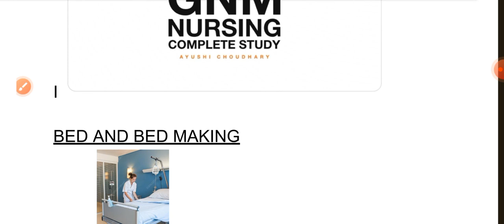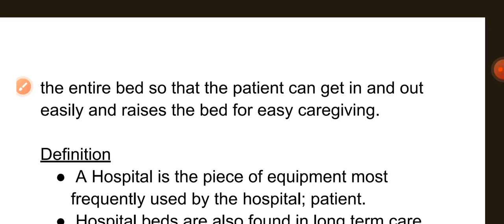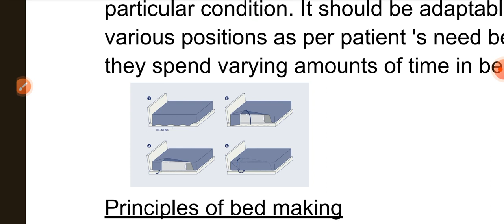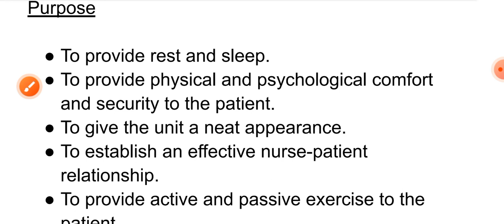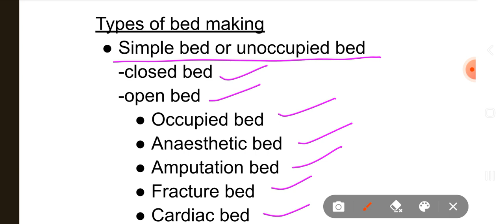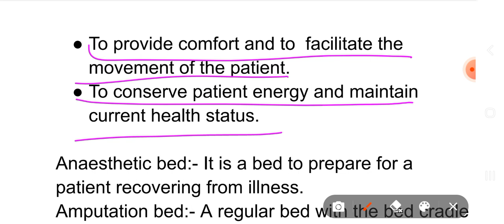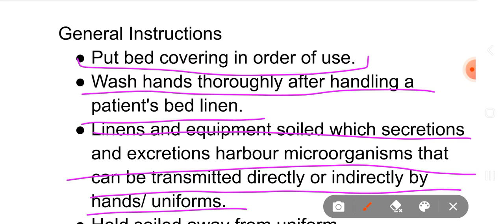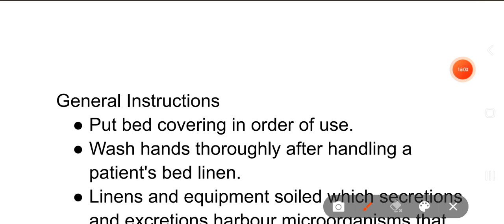bed and bed making Simple bed fundamental of nursing gnm 1st year bsc nursing nursing notes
bed and bed making
occupied bed
simple bed
bed making
fundamental of nursing
gnm 1st year
general instructions of bed making
unoccupied bed
cardiac bed
purpose of bed making